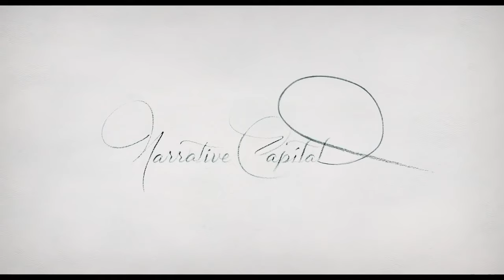THREE CHRISTS Trailer (2020) Richard Gere, Peter Dinklage Movie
Check out the official trailer for Three Christs starring Richard Gere, Peter Dinklage!

Directed by: Jon Avnet
Starring: Richard Gere, Peter Dinklage, Walton Goggins, Bradley Whitford, Charlotte Hope, Julianna Margulies, Kevin Pollak & James Monroe Iglehart
Opening in theaters and VOD January 10, 2020

Three Christs follows Dr. Alan Stone who is treating three paranoid schizophrenic patients at the Ypsilanti State Hospital in Michigan, each of whom believed they were Jesus Christ. What transpires is both comic and deeply moving.